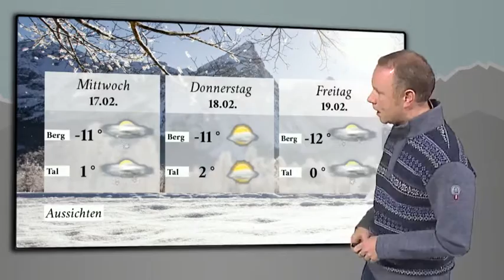Skiwetter: Zugspitze in Tirol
Wettershow: Die Region rund um die Zugspitze freut sich auch in den tieferen Lagen wieder über frischen Neuschnee. Skifahrer aber auch Langläufer haben gute Bedingungen.